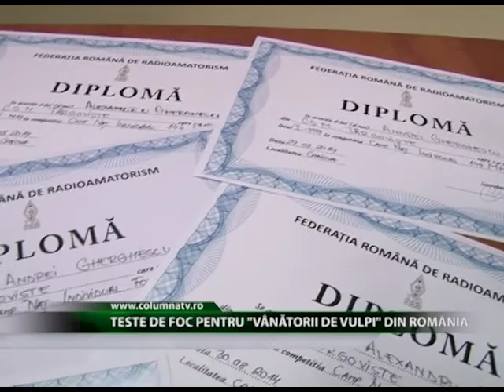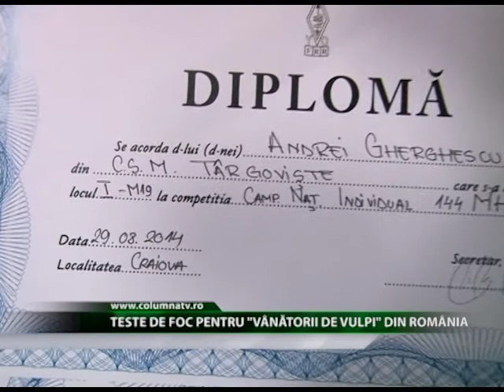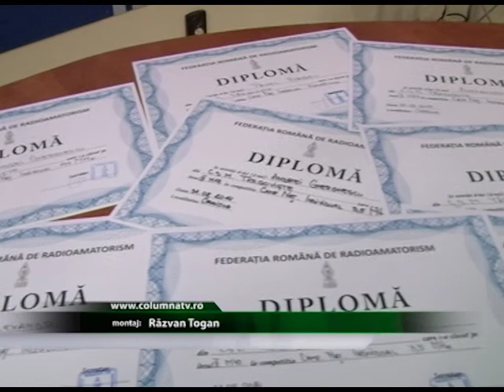Teste de foc pentru „vânătorii de vulpi” din România (Columna TV)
Teste de foc pentru vânătorii de vulpi din România care au străbătut 4 zile pădurile din Dolj în cadrul Campionatelor Naționale Individuale de Radio Orientare. De pe lista triumfătorilor nu a lipsit nici echipa CSM Târgoviște care nu a ratat podiumul la nicio probă.